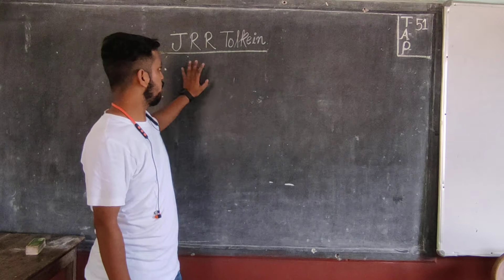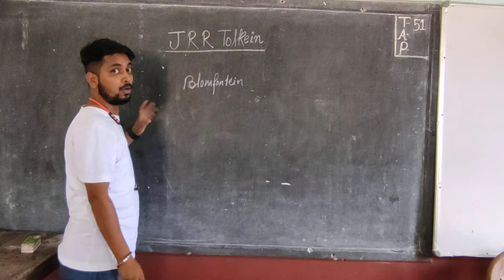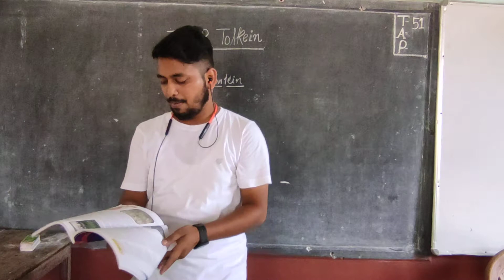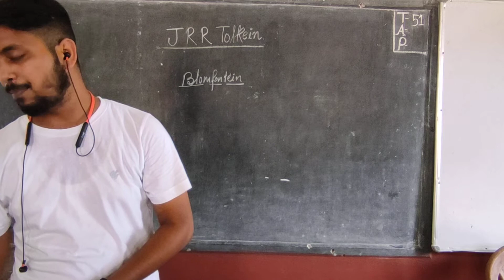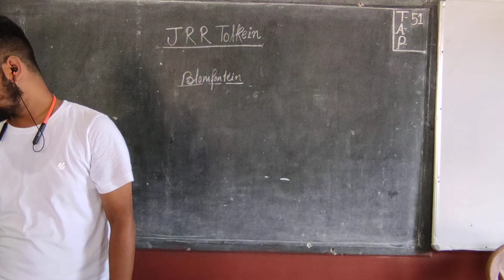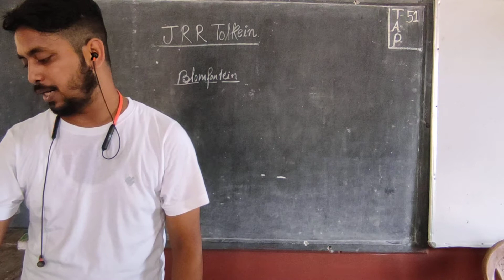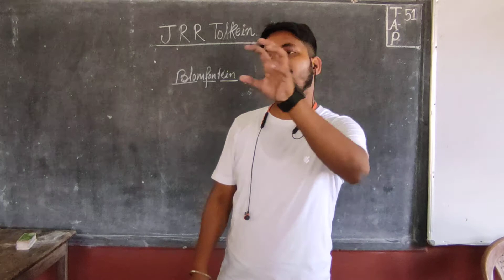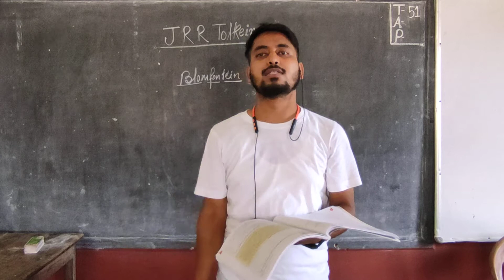J R R Tolkein explnation of Q and answers.